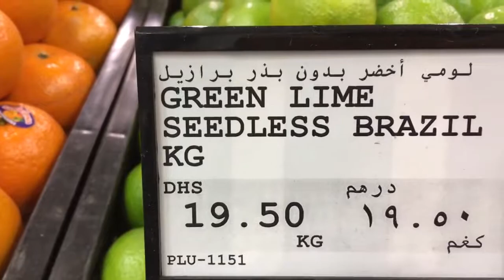Amazing Fresh fruits Shop || আশ্চর্যজনক তাজা ফল দোকান || SM Fresh Fruit 2019